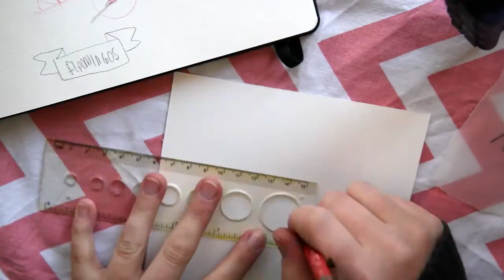June Dailies • Day 1 - Cactus Flamingo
Hello everybody!

Join me this month as I post daily short videos of my cacti-birds!

Day 1 is the lovely FLAMINGO

Materials:
6B Staedtler and Gold Ink (Winsor & Newton) on Watercolour board